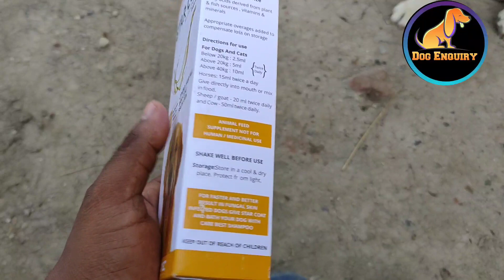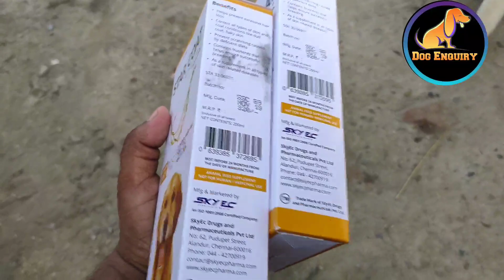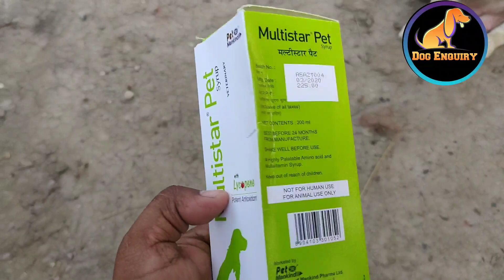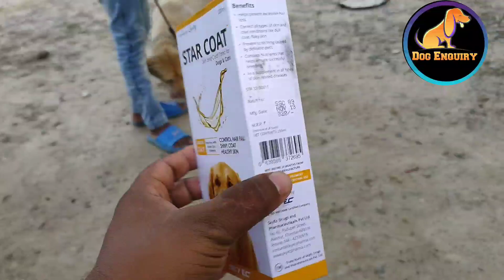48days Pregnant female ।। Perry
I am Sohit Kumar you are watching my channel
 Dog Enquiry
Agar aapko hamare channel par apne dog or dog ke puppy sale karwane ho to aap muje mere watsapp par videos send kar sakte h..
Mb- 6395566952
Ye number sirf dog or puppy sell k liye h. Other quire's k liye nhi h..

My channel basically for a pet lover  who have adopted a pet  first time  give some knowledge for care of pet.. who need my help I am always be with you.

4- Female dog silent heat treatment

5- Perry give 11puppy video

7-Female dog ki mating k baad ye kaam jaroor kre

8- How to confirm your Female dog is on a Heat